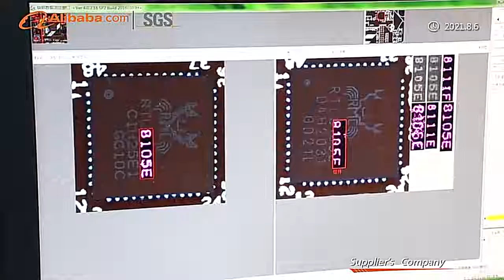Alibaba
Dear Friends:
This is Polly fm ShenZhen Mingzhi Industrial Technoloty co ltd , very nice to meet you !
Our factory professional in doing computer motherboard, Mining motherboard, Memory, SSD, HDD ,Msata, CPU ...has been 10 years experience in this area.
Mining motherboard is very hot sell at now, We purchase huge scale of raw materials in one time and keep them in stock, 6-lines for productions, and daily capacity 1000pcs.
We are direct factory, we offer products with the prices really different, looking forward to cooperation with you !

Best regards
Shenzhen Mingzhi Industrial Technology Co.,Ltd
Polly Wang (Sales manager )
Add: 7th FL, BL A2, Xinshidai Gongrong Industry Park, 2nd Shihuan Rd,Shilong Community, Baoan Dt, Shenzhen city, Guangdong, China